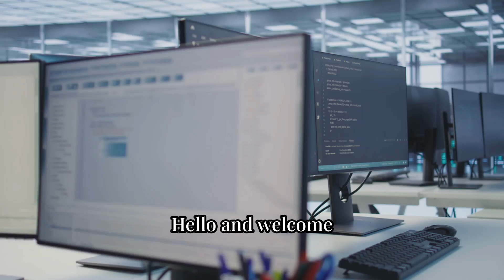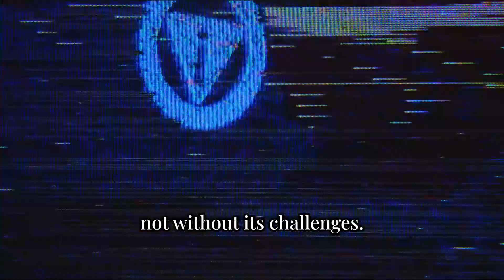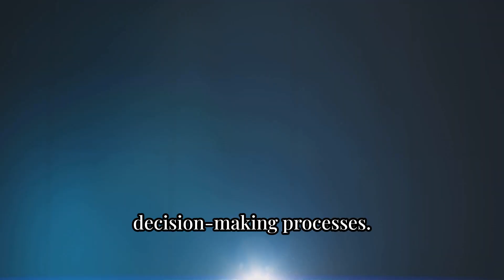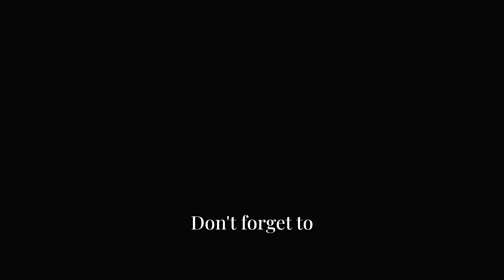The Promise and Challenges of Emerging Technologies: Revolutionizing Our World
In this enlightening video, we delve into the transformative world of emerging technologies and their profound impact on our future. From artificial intelligence and biotechnology to the Internet of Things, robotics, and immersive technologies, we explore how these innovations are reshaping our lives, societies, and economies.

Join us as we discuss:

The advancements in artificial intelligence and their implications for various industries.
The revolutionary potential of biotechnology and personalized medicine.
How the Internet of Things is giving rise to smart cities and enhancing our daily lives.
The role of robotics and automation in the workforce and the future of work.
The immersive experiences created by virtual and augmented reality in education and training.
We base our insights on scientific evidence and expert opinions, ensuring a well-rounded perspective on these critical topics. As we navigate through the challenges and opportunities presented by these technologies, we emphasize the importance of ethical considerations, inclusivity, and public discourse.

Whether you’re a tech enthusiast, a professional in the field, or simply curious about the future, this video offers valuable insights and thought-provoking reflections.